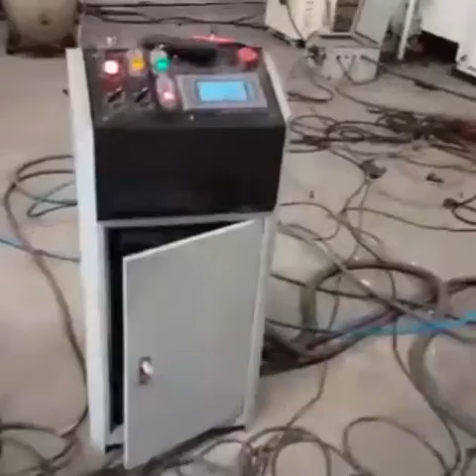บริการซ่อมแซม แก้ไข ปรับปรุงและขนย้าย ติดตั้ง เครื่อง PRESS ทั้งแอร์คลัทช์ ปั๊มเดินเฟือง และ ไฮดรอล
บริการซ่อมแซม แก้ไข ปรับปรุงและขนย้าย ติดตั้ง
 เครื่อง PRESS ทั้งแอร์คลัทช์ ปั๊มเดินเฟือง และ ไฮดรอลิค
โดยทีมช่างผู้ชำนาญการ

รายละเอียดงานซ่อมเครื่อง
ค่าบริการในการตรวจเช็คเบื้องต้น  4,000-5,000บาท/เครื่อง/ลูกค้า
  ตรวจสอบ วิเคราะห์อาการเสีย
และสรุปอาการเสียให้ลูกค้าทราบ

กรณีแก้ไขหน้างานได้เลย เล็กน้อย ช่างจะแก้ไขให้โดยไม่มีค่าใช้จ่ายเพิ่ม

กรณีที่ตรวจสอบแล้วต้องมีค่าใช้จ่ายเพิ่มเติม จะมีการเสนอราคาก่อน  โดยถ้าลูกค้าตกลงซ่อม สามารถ ยกค่าบริการเบื้องต้นมาจ่ายรวมได้ตอน งานแล้วเสร็จ
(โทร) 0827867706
(line) yoye529